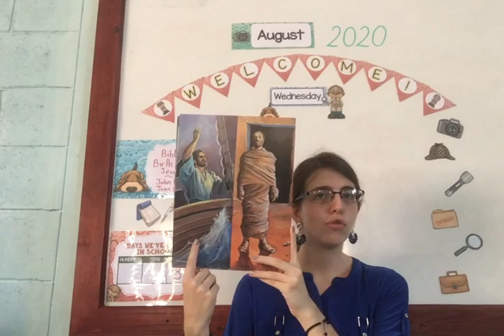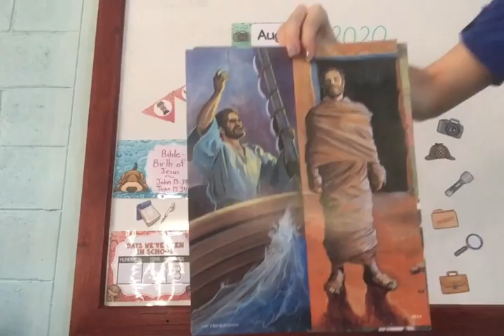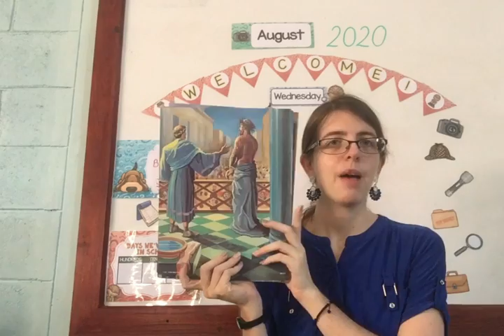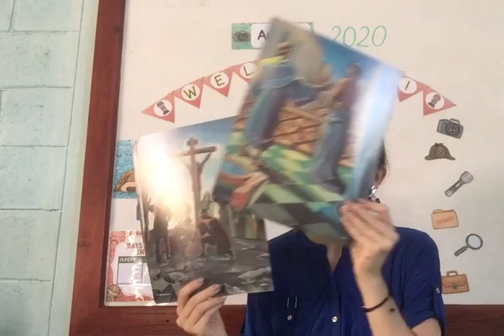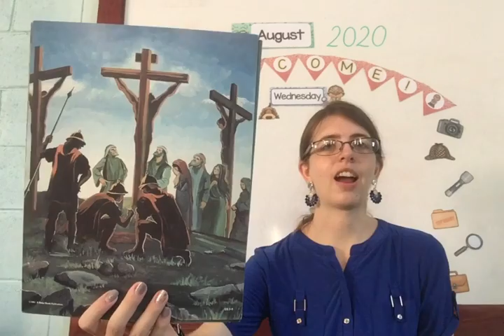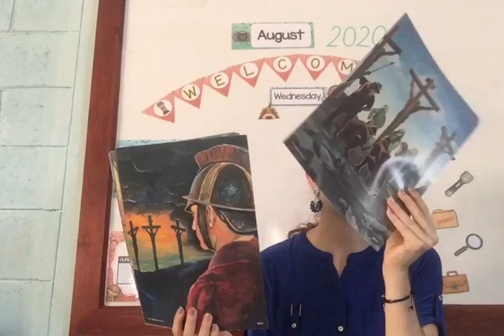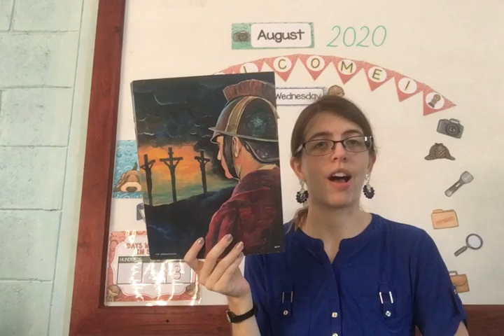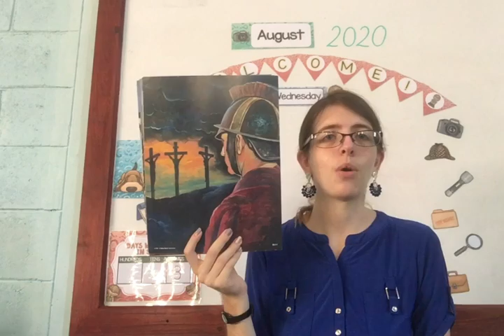Bible 3 Lesson 3 Part 2